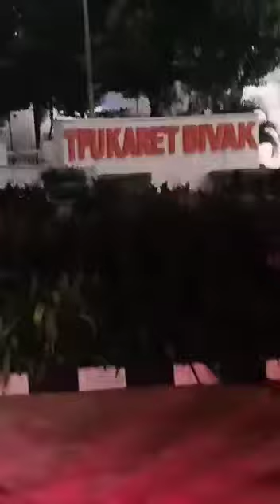Bivak mencekam dampak demo DPR